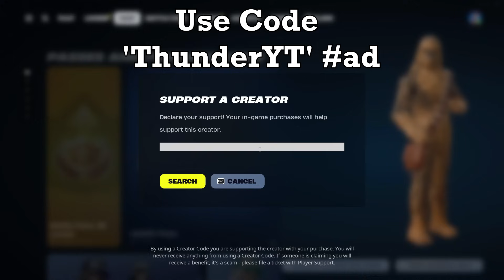60 Elimination Solo vs Squads Wins (NEW Fortnite Chapter 5 Season 3 Gameplay)